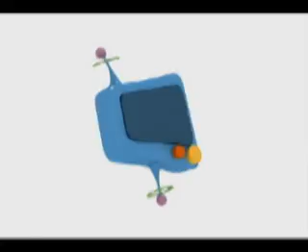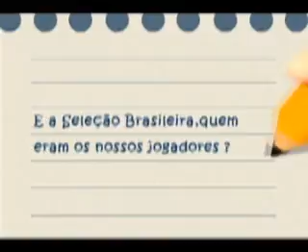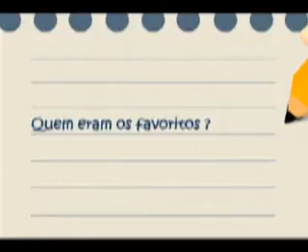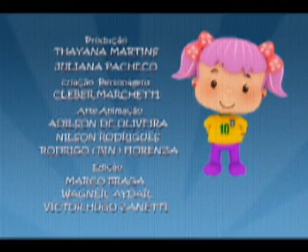Brasil Futebol Clube - Copa de 1962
Neste programa, Raí conta os detalhes desta Copa como a escolha do país sede, o terremoto antes da Copa que afetou a infraestrutura montada, quem estava na nossa seleção, quais foram as seleções favoritas e como foi a grande ganhadora.